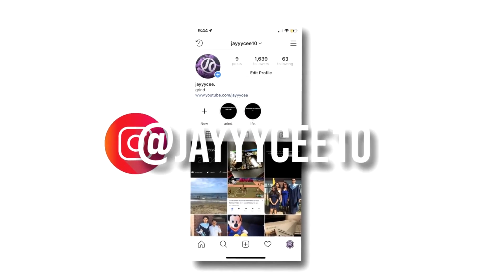BEST METHOD TO WIN BIG TOP EVENT IN 2K20 HOW TO MAKE FREE THROWS & HOW TO BEAT THE MASCOTS NBA 2K20!